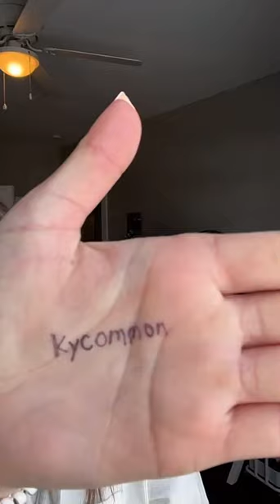🩷ми ніхто стиме шовер рутинне🩷